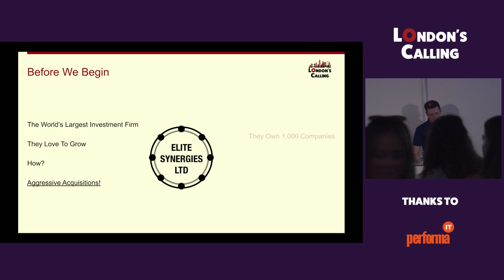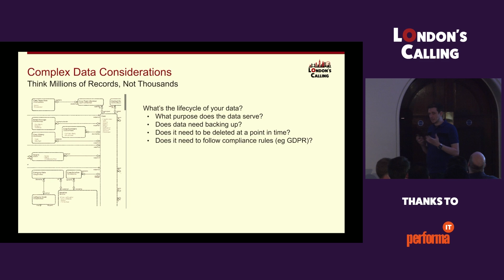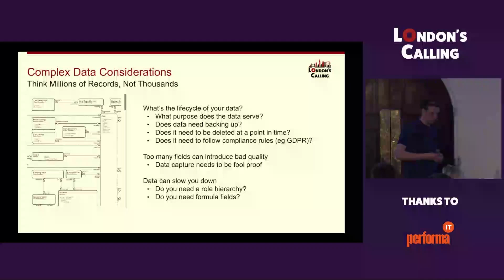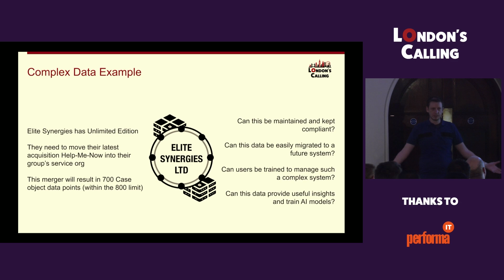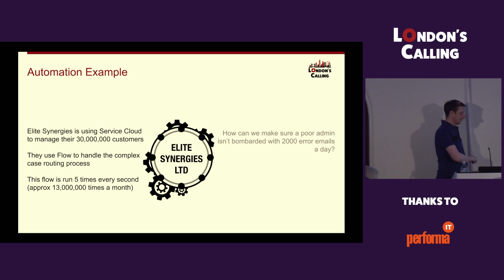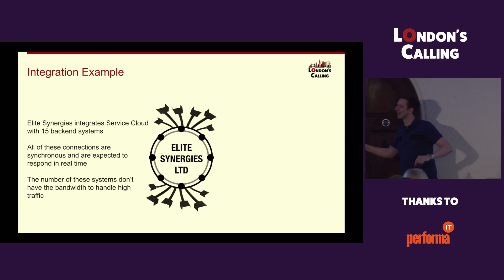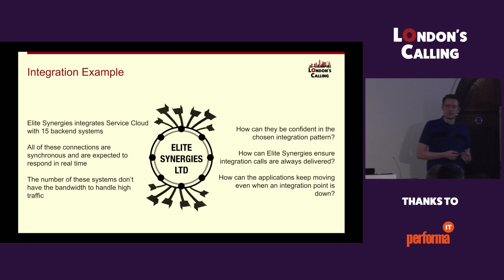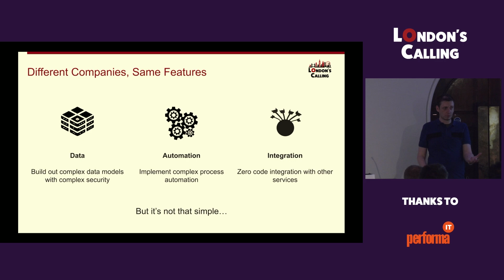Building Salesforce at Scale – How to Avoid the Pitfalls of Large Orgs with Chris Emmett at LC24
Salesforce is a wonderful platform capable of transforming any business. But not all businesses are created equal as there’s a lot of considerations when dealing with 10,000,000+ records in complex orgs. This session will cover the 3 key areas for admins, developers and architects to watch out for when building at scale. No matter your skill level, you’ll walk away with some insights, tips and tricks to make your org shine for years to come.